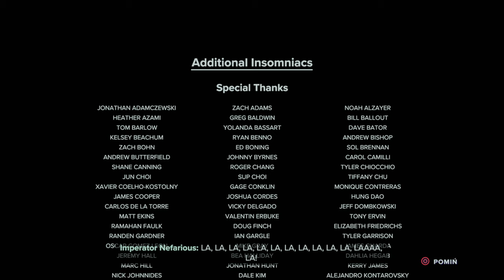Ratchet & Clank: Rift Apart PL 4K | odc. 29 | Imperialny Megapancerz, Serce i Imperator Nefarious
Kontynuacja przygód niezapomnianego duetu Ratchet i Clank w kolejnej odsłonie pod tytułem: „Ratchet & Clank: Rift Apart”. To ekskluzywna gra przygotowana z myślą o konsoli PlayStation 5 i jej szerokich możliwościach. W wyniku splotu zdarzeń tytułowi bohaterowie trafiają do równoległej czasoprzestrzeni. Przed nimi długa droga do domu, a na niej dodatkowo napotykają na przeszkody i wyzwania. Najważniejszą misją jest pokonanie dyktatora Nefariousa i bezpieczny powrót. Wykaż się szybkości i zręcznością i pomóż Ratchetowi i Clankowi cofnąć anomalię, która uwięziła ich w równoległym wymiarze.

Ratchet&Clank: Rift Apart to gra platformowa z wartką akcją, ukazaną z perspektywą trzeciej osoby (TPP). Posiada jedynie tryb single player. Wielobarwny, futurystyczny świat w grze Ratchet&Clank: Rift Apart został przygotowany w technologii 3D. Silnik wykorzystuje w pełni możliwości konsoli PS5, dzięki czemu możesz cieszyć się bogatą, żywą grafiką, która przypomina wręcz film animowany. Ustawienia wyświetlania możesz wybrać spośród 3 trybów:

Quality Mode: 30 fps/4K (+Ray Tracing)
Performance RT: 60 fps/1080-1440p (+Ray Tracing)
Performance Mode: 60 fps/4K

Dodatkowo gra Ratchet&Clank: Rift Apart korzysta z bogatej funkcjonalności pada DualSense, oddając Ci nowe możliwości sterowania czy strzelania, dzięki adaptacyjnym triggerom. Doznasz jeszcze silniejszych wrażeń dźwiękowych z systemem Tempest 3D AudioTech oraz dotykowych z padem DualSense, który przekazuje do Twoich rąk moc uderzenia czy eksplozji.